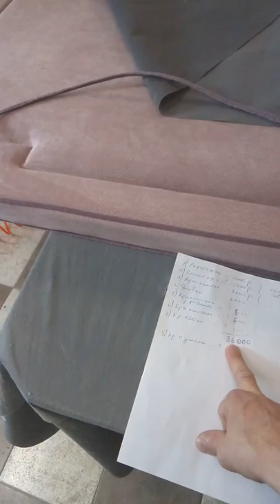Работа как работа